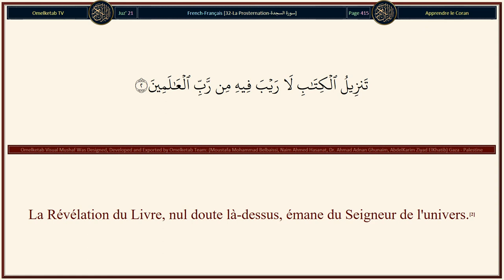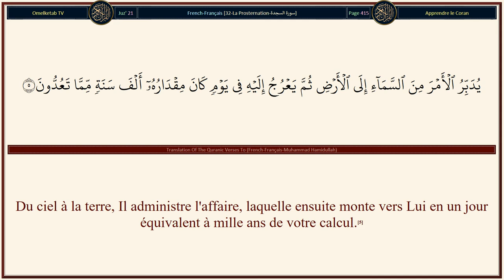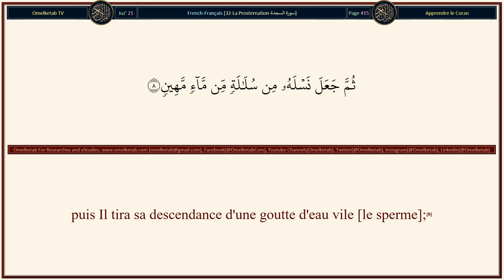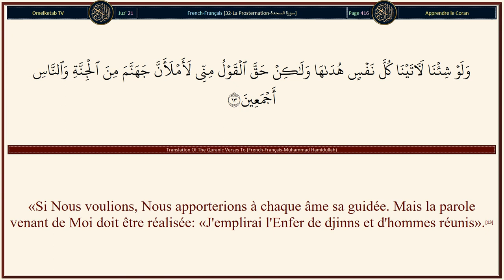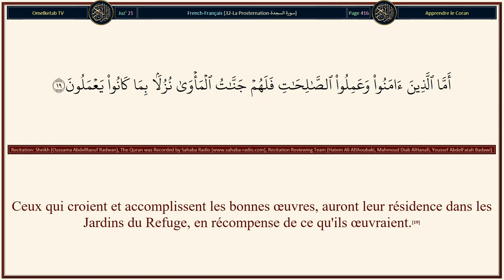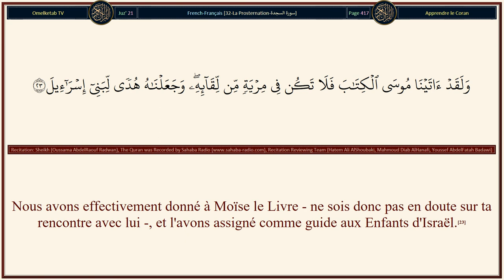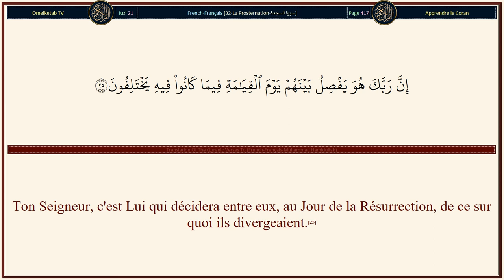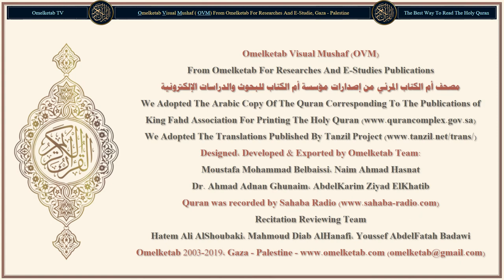32 La Prosternation سورة السجدة French Français Muhammad Hamidullah Radwan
32-La Prosternation-سورة السجدة-French-Français-Muhammad Hamidullah-Radwan... [Alif, Lâm, Mîm.(1)La Révélation du Livre, nul doute là-dessus, émane du Seigneur de l'univers.(2)Diront-ils qu'il (Muhammad) l'a inventé? Ceci est, au contraire, la vérité venant de ton Seigneur pour que tu avertisses un peuple à qui nul avertisseur avant toi n'est venu, afin qu'ils se guident.(3)Allah qui a créé en six jours les cieux et la terre, et ce qui est entre eux. Ensuite Il S'est établi «Istawâ» sur le Trône. Vous n'avez, en dehors de Lui, ni allié ni intercesseur. Ne vous rappelez-vous donc pas?(4)Du ciel à la terre, Il administre l'affaire, laquelle ensuite monte vers Lui en un jour équivalent à mille ans de votre calcul.(5)C'est Lui le Connaisseur [des mondes] inconnus et visibles, le Puissant, le Miséricordieux,(6)qui a bien fait tout ce qu'Il a créé. Et Il a commencé la création de l'homme à partir de l'argile,(7)puis Il tira sa descendance d'une goutte d'eau vile [le sperme];(8)puis Il lui donna sa forme parfaite et lui insuffla de Son Esprit. Et Il vous a assigné l'ouïe, les yeux et le cœur. Que vous êtes peu reconnaissants!(9)]

Surah Name: 32-La Prosternation-سورة السجدة
Language: Arabic & French - Français
Translator